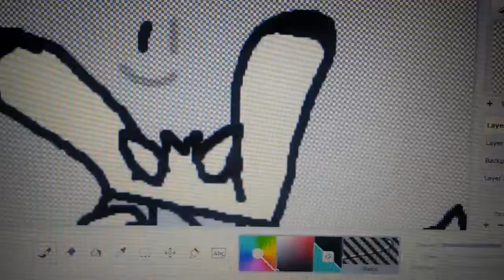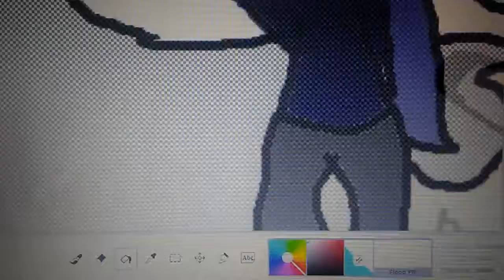Speed paint: new oc keba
Keba is a made up dragon hybird i came up with! The animal is called oyikemon!